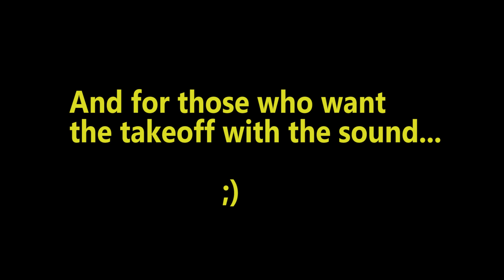[REUPLOAD] Flying near Danville, Quebec [X-air]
New video with my new Gopro Hero 7 Black! The quality is better!